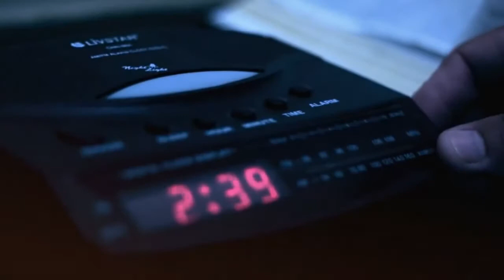🥰 See who never forsakes you / Veja quem nunca te abandona